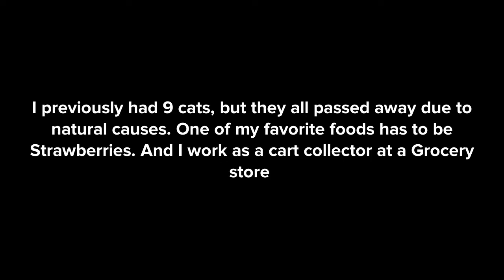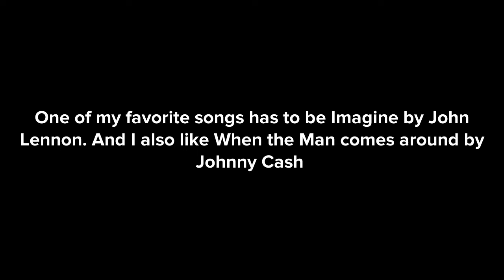Q/A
I hope you guys enjoy this Q/A

I’m sorry if it’s short